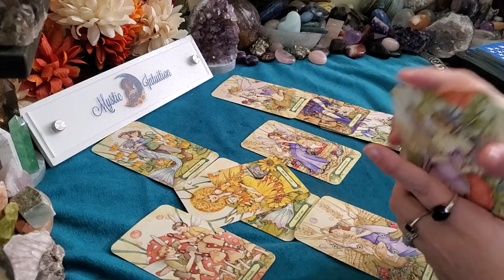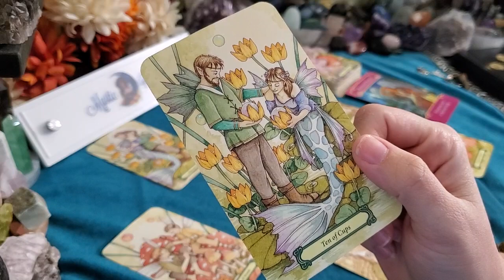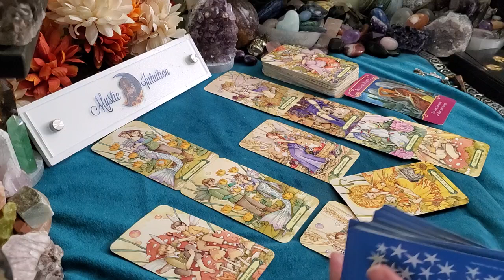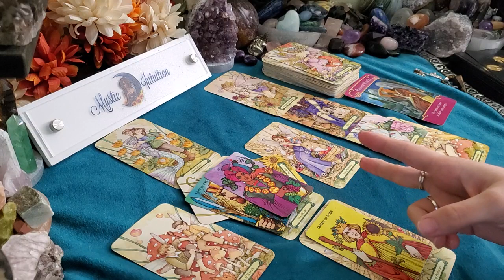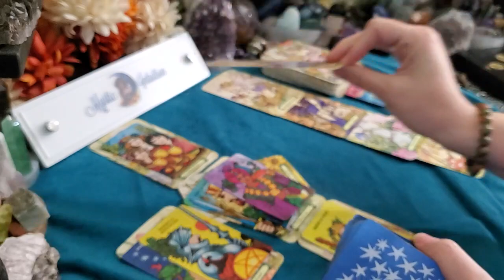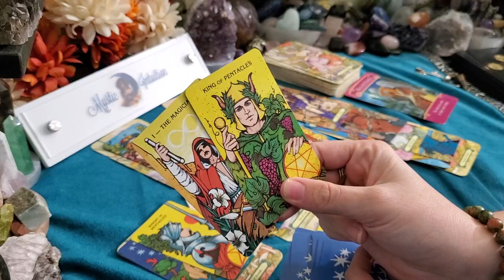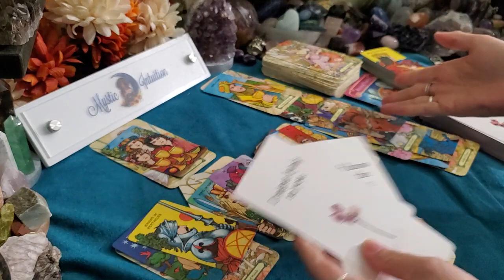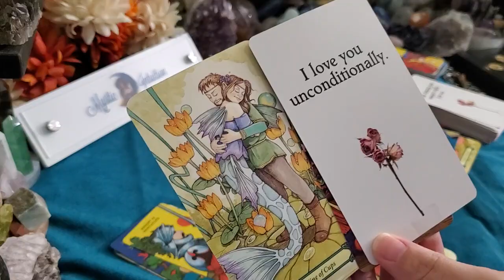LIBRA ♎ Long awaited embrace! They never want to let you go! 💖 Timeless Tarot Reading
Libra- Welcome! Libra sun, moon, rising, venus and cross watchers! These are general readings that will not resonate with everyone. Please be sure to check the videos for your other placements for additional messages and guidance.

TIME STAMP:
Reading Starts - 0:27

Decks Used:
Mystic Faerie Tarot